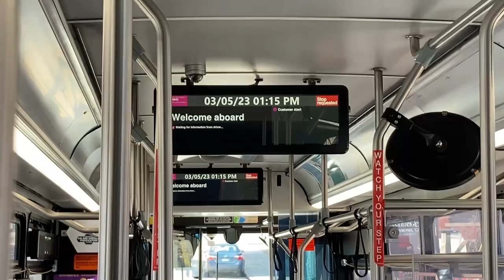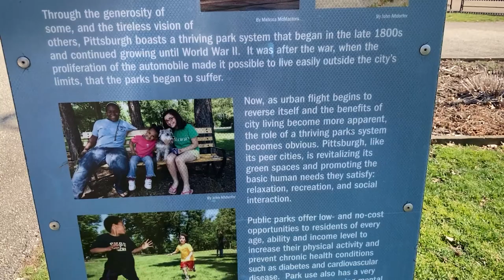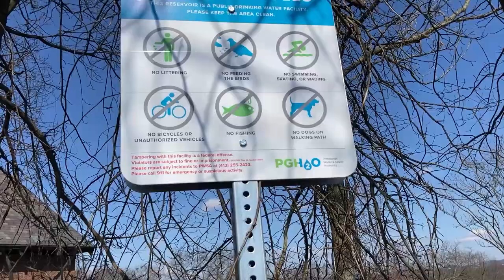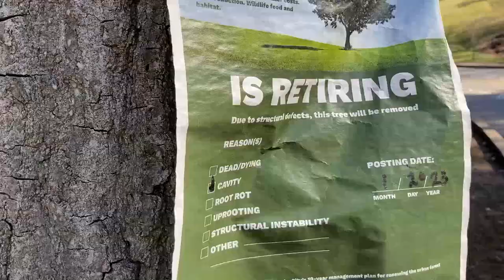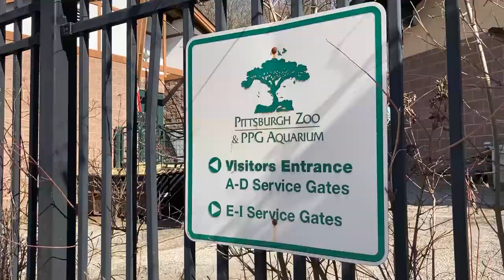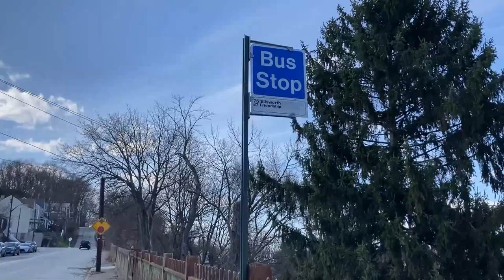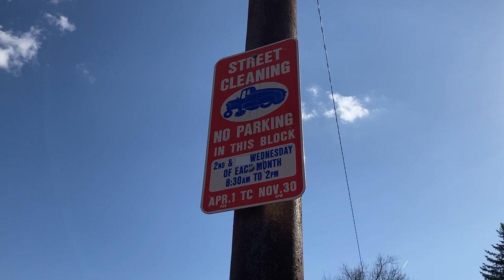Highland Park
Pittsburgh, 3/5/23

A$AP ROCKY - Peso